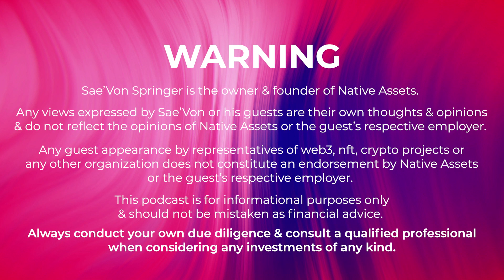Disney's Secret NFT Project? An Inside Look From Aku World's Durk Van De Meer | Native Assets S3E1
Today we're joined by Durk Van De Meer, Art Director of Aku World, the VISA Creator-backed project by former Dodger's player turned acclaimed artist Micah Johnson & the only NFT collection featured at Disney's recent D23 conference.

🕰 CHAPTERS:
0:00 Intro
3:04 The Origins of Aku
4:26 Transitioning From Artist to Art Director
6:01 Why Digital Artists Love & Need NFTs
8:20 Learnings From The Past Couple Years
11:20 Establishing The Unique Aesthetic of Aku
15:34 The Importance of UE & Its Role In The Metaverse
25:17 The Challenge of 3D Generative Collection
29:12 The Visa Accelerator
31:54 Experience working with Artifex
34:48 How The Longterm IP Vision Influences The Art & Creative Direction
37:21 Pivoting From Early Style & Iterating w/ Real-Time Feedback
38:54 Learnings From The “Dream” Phase of Aku
41:22 Creating A Universally Loved Character w/ No Face
46:16 The 2 Keys To A Successful “ Metaverse”

Native Assets is a blockchain firm specializing in educational seminars, detailed research, industry analysis + corporate advising. Our mission? To empower you with knowledge + insights to prosper in the new digital asset era - the blockchain era.